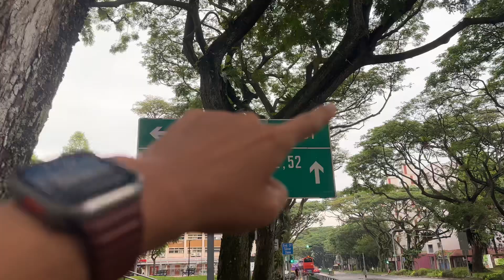Good morning jalan- jalan di Jurong Central Singapore 🇸🇬 Vlog